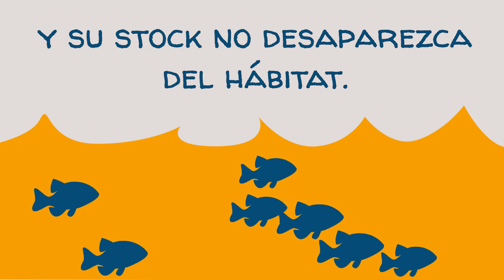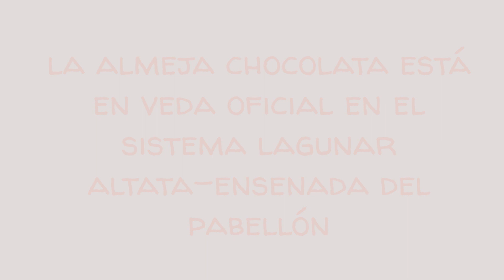La Zona de Refugio Pesquero | Altata-Ensenada del Pabellón | Juan Diego